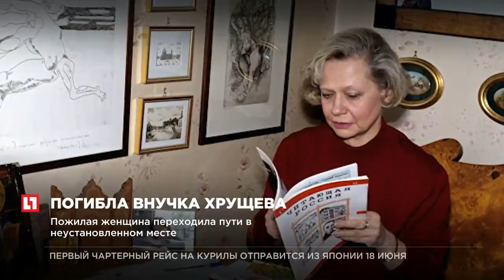В Подмосковье погибла внучка Никиты Хрущева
Гибелью внучки Хрущева заинтересовались следователи